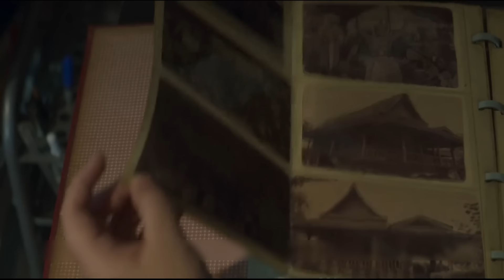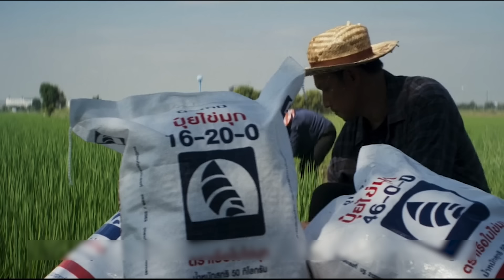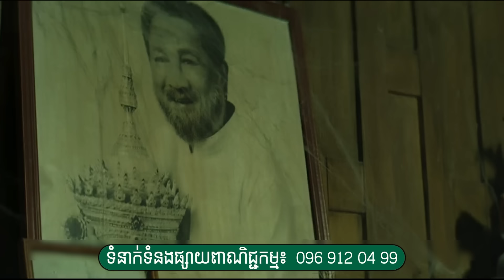Moei: The Promised | សម្រាយរឿង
❤️‍🔥 ទំនាក់ទំនងផ្សាយពាណិជ្ជកម្ម